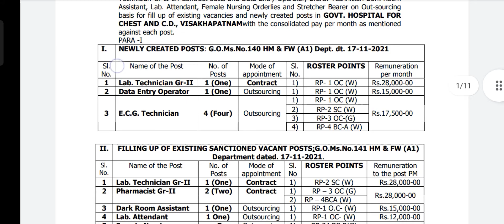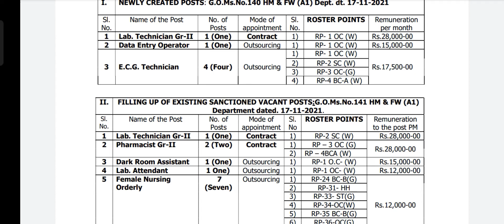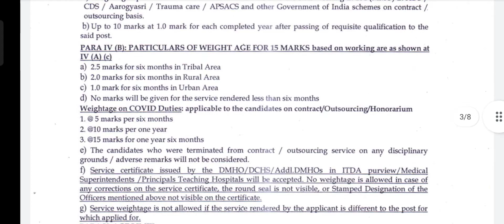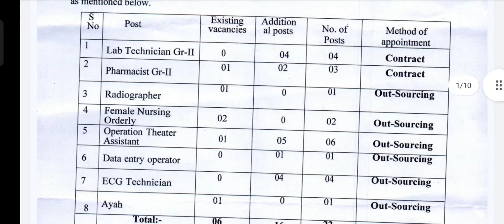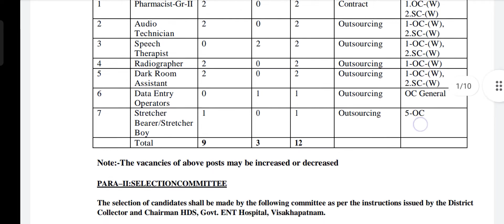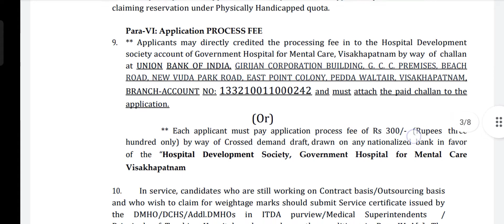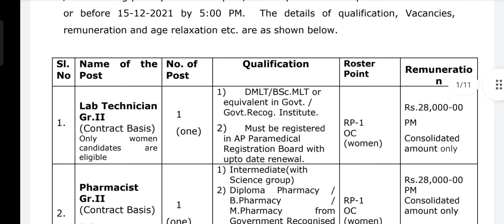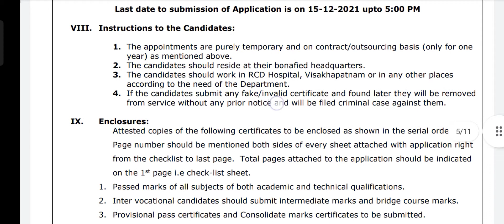jobs in Vishakhapatnam Government Hospitals | Data Entry Operator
jobs in Vishakhapatnam Government Hospitals | Data Entry Operator | ‎@Sreekanth Telugu information